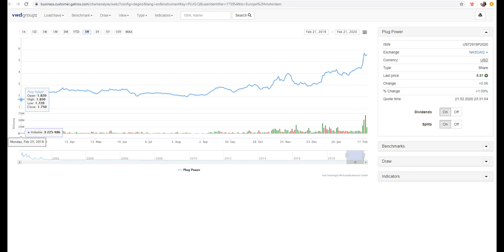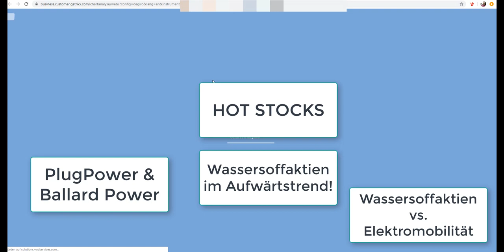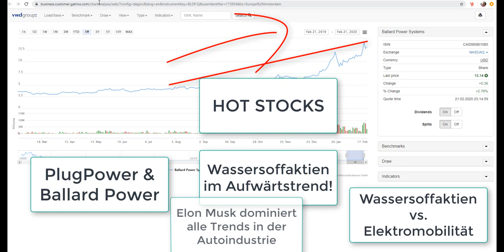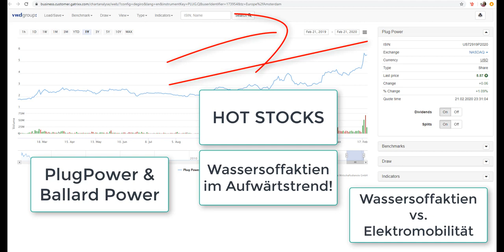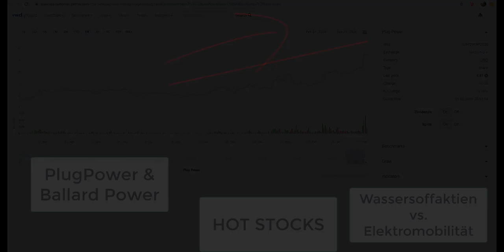WASSERSTOFF Aktien Blase? PlugPower, BallardPower, JointVenture Weichai, Elektromobilität, Elon Musk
Befinden sich jetzt gemäß vieler Analysten, Experten und Aktiengurus die Wasserstoff Aktien in einer BLASE❓💧 Oder sind Fundamentalanalysen zur Erklärung des jüngsten Anstiegs in der Branche gänzlich ungeeignet. Noch vor ca. 6 Monaten wurde über die Tesla Aktie ähnlich schlecht geredet und Elon Musk als durchgeknallt bezeichnet, 😜🤪🤪 heute sind sich die gleichen Analysten schon fast "durch die Bank" einig, dass es nur noch eine Frage der Zeit sei, wann die Telsa Aktie die 1.000,- Dollar Marke 💧💲💧💲 durchbricht. Hmm.. schon seltsam wie diese Analysten so schnell mit dem Strom ihre Meinung im Nachhinein anpassen. Wer weiß, vielleicht müssen sie dass bei der ein oder anderen Wasserstoffaktie auch in ein paar Jahren tun.    💥 Dein Aktiendepot Vergleich 2020 - Wertpapierdepot-Empfehlungen - Depot kostenlos eröffnen❗